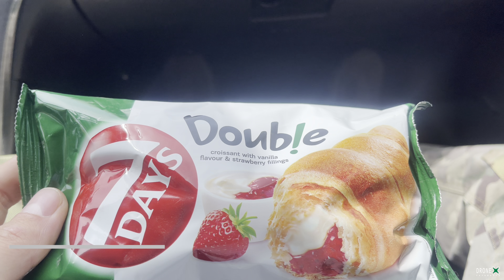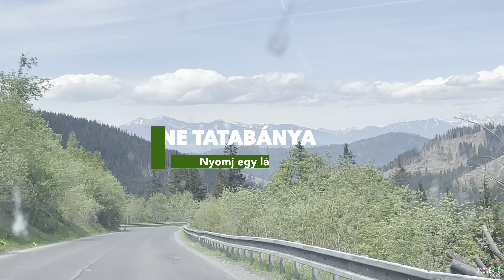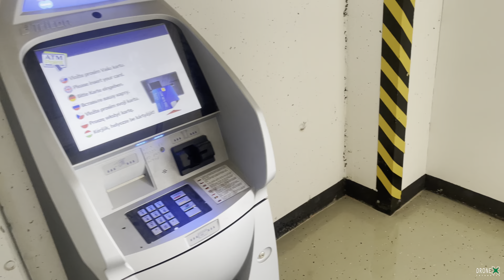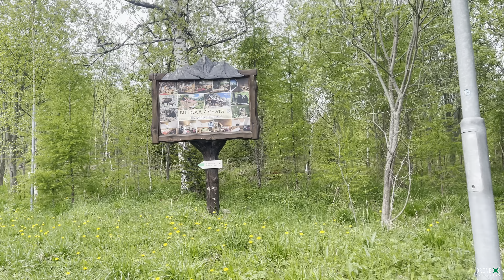Magastátra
Elindultunk kirándulni egy arborétumba Vácra, aztán a Magastátrába jukadtunk ki kirándulni...

Mikrofon:
TAKSTAR SGC-600